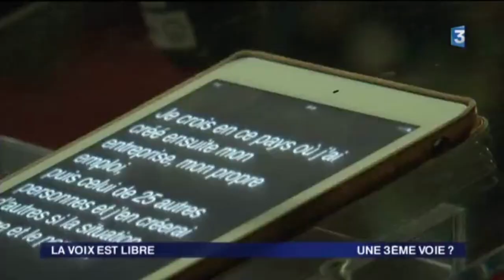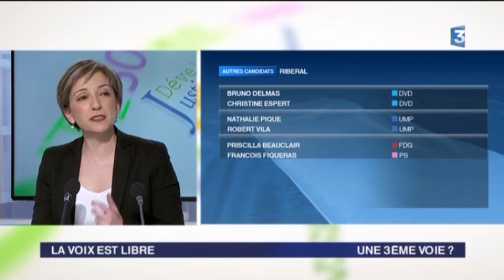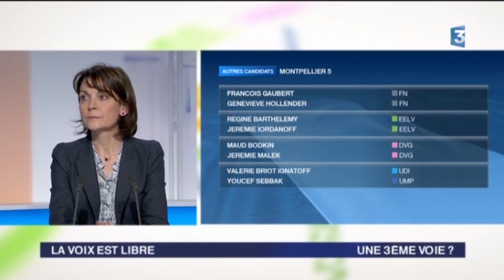L'OLIVIER - La Voix est Libre - France 3 Languedoc Roussillon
Christine ESPERT, Vice-Présidente de L'Olivier et candidate sur le canton Le Ribéral (Saint Estève, Baixas, Peyrestortes, Calce, Baho, Villeneuve de la Rivière, Pezilla de la Rivière) était l'invitée de l'émission politique "La Voix est Libre". A cette occasion, découvrez le reportage réalisé par France 3 sur L'Olivier.